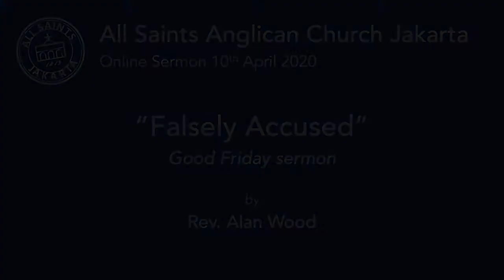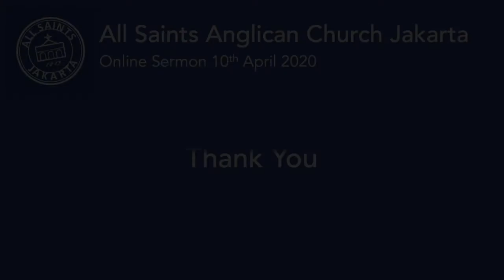Falsely Accused by Rev. Alan Wood - ASJ 10 Apr 2020 ENG & IDN sub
10th April 2020 Good Friday Online sermon for All Saints Anglican Church Jakarta congregation and beyond by Rev. Alan Wood titled "Falsely Accused."

About All Saints Anglican Church Jakarta
We are a primarily English-speaking, Anglican church based in Central Jakarta, Indonesia. Established in 1819, we welcome all denominations to join us in worshipping God and are committed to our mission: "to know and make known the word of Jesus."

We run regular services in two locations in Jakarta (temporarily suspended due to COVID-10 pandemic).

Address:
Jl. Arief Rachman Hakim No. 5
Menteng, Jakarta Pusat 10340, Indonesia